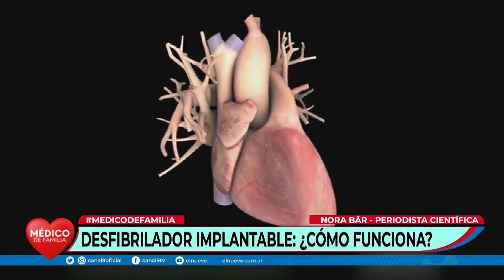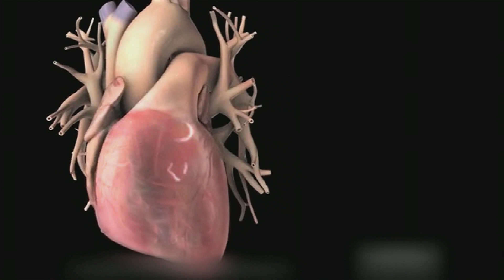¿Cómo es vivir con un desfibrilador? | Médico de familia | Dr. Jorge Tartaglione | Nora Bär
¿Cómo es vivir con un desfibrilador automático implantable?

Nora Bär, periodista científica, realizó un amplio informe marcapasos y desfibriladores automáticos implantables.